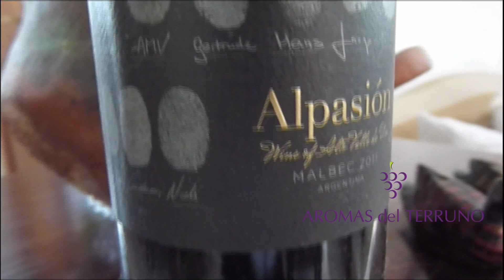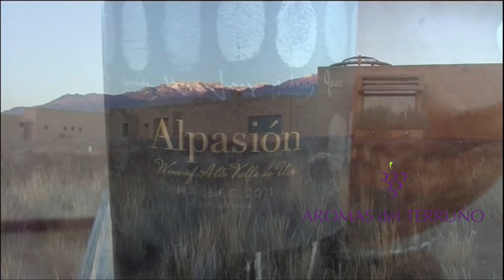Bodega Alpasion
Decidimos llamar a nuestro lanzamiento inaugural "Alpasión", una combinación del español "alma" (soul) y "pasión" (pasión). Alpasión practica la agricultura orgánica sostenible para garantizar la salud de los suelos, los ecosistemas y las personas.